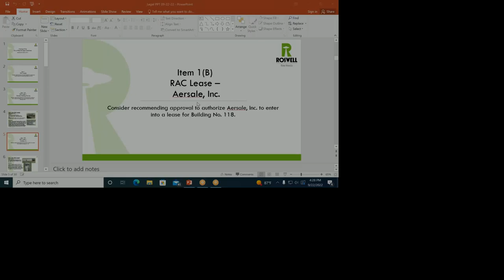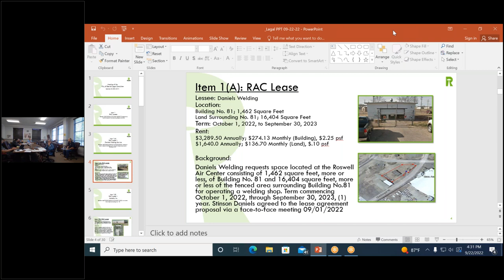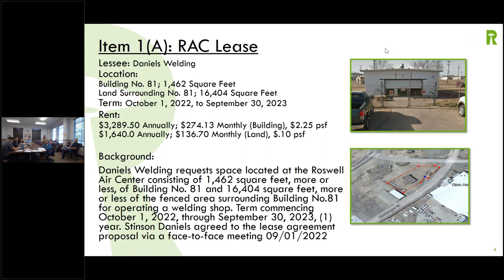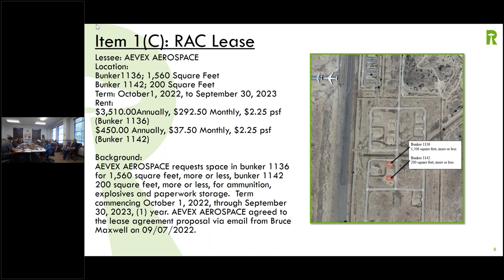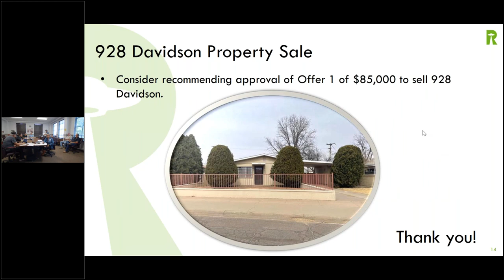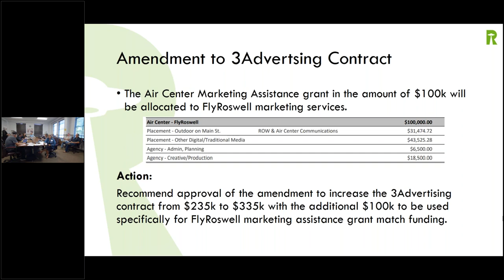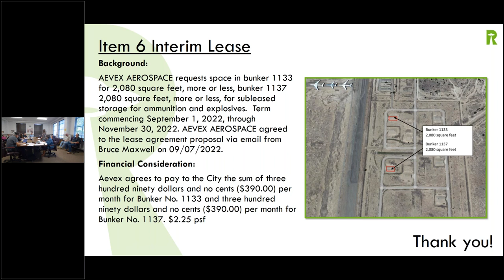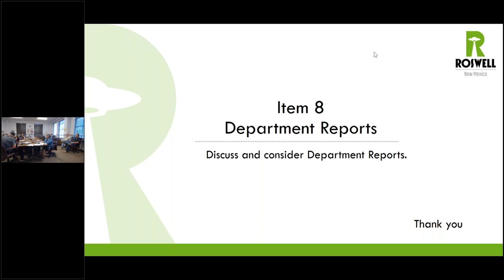Legal Committee Meeting | 09-26-2022